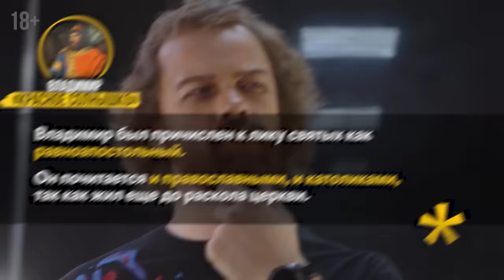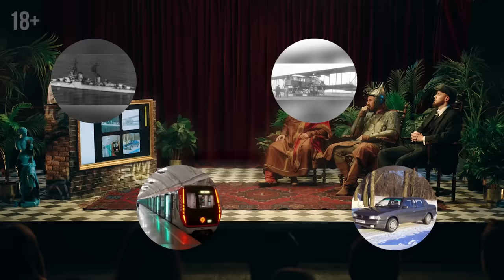АЛЕКСЕЙ КУЛИЧКОВ, ЕГОР КУКСА, АНТИБЛОГЕР, АНАТОЛИЙ БОРОЗДИН / Исторический Квиз-Стендап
Мощное противостояние комиков, блогеров и актёров в интеллектуально-юмористической викторине.

В этом шоу стендаперы и звёзды шоу-бизнеса в образах исторических личностей борются за главный приз, который мы для каждого выпуска заимствуем в другой интеллектуальной передаче и не стесняемся этого.

В сегодняшнем выпуске исторического квиз-стендапа сражаются за главный приз Анатолий Бороздин, Егор Кукса, Антиблогер

Специальный гость выпуска: Алексей Куличков

Ведущие:
Евгения Гришечкина и Дима Павлов

Проект связан не только с юмором, но ещё и с историей, поэтому выполняет развлекательно-просветительскую миссию.